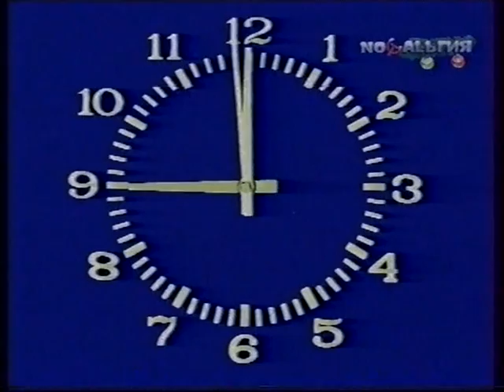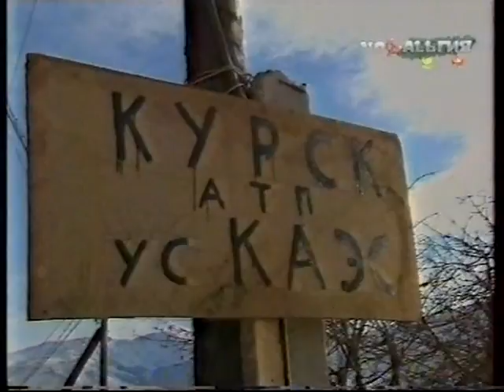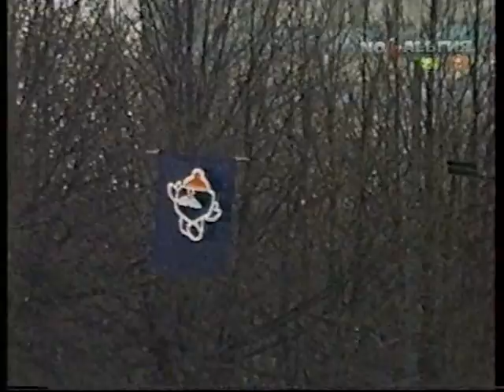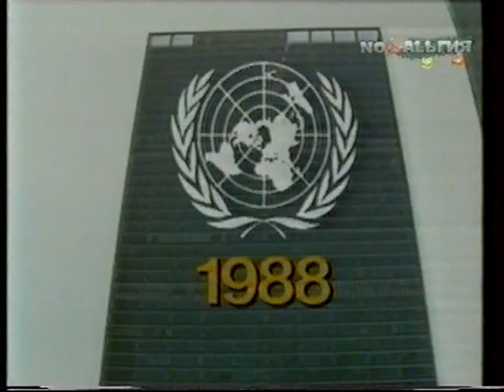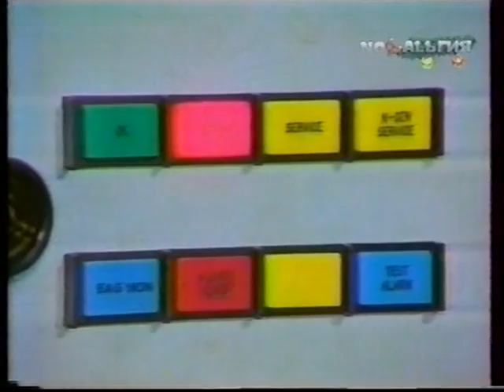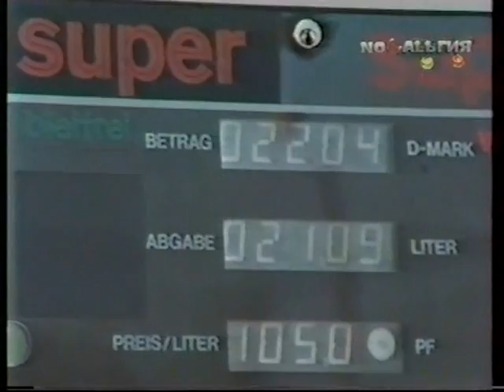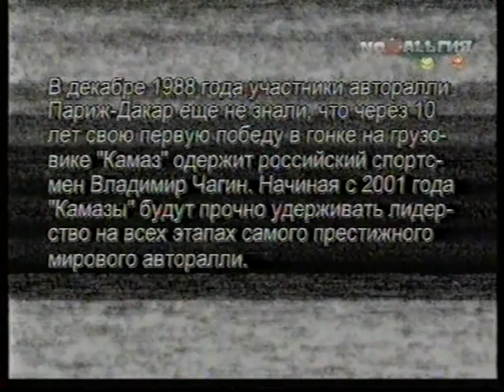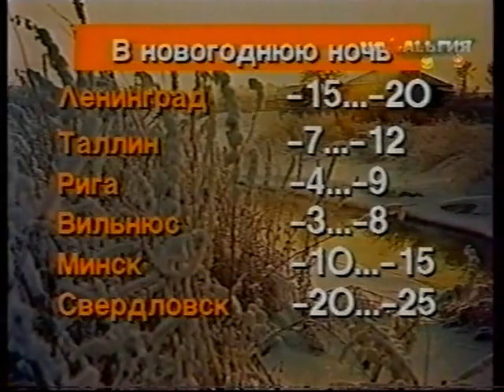Программа Время от 30 декабря 1988 года